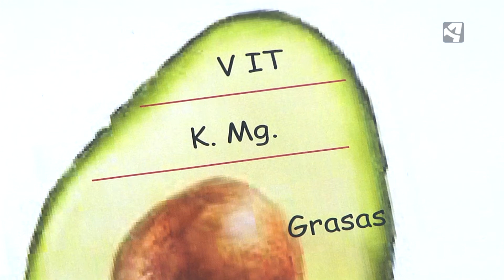Cosas de Clase ATV (PGM 40) Rincón Nutrición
En Cosas de Clase de Aragón TV Rincón Nutrición